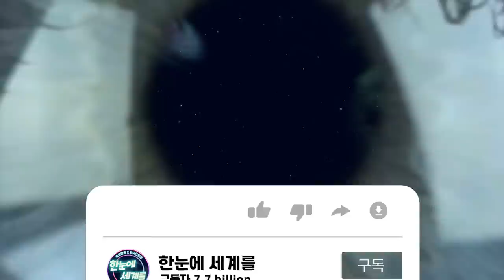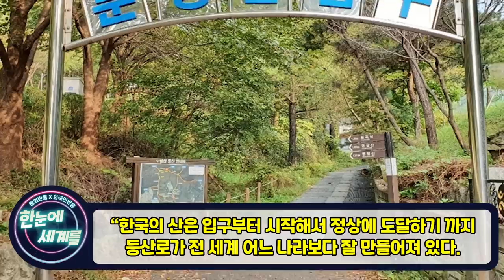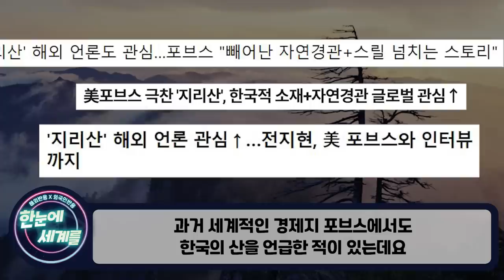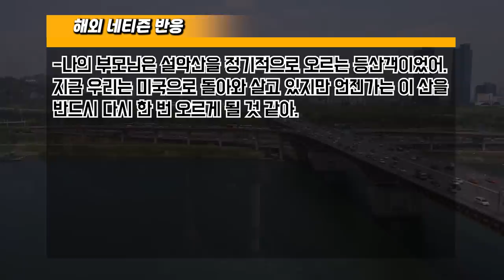[해외반응] "산 꼭대기에서 이걸 먹어?" 해외에 방송된 한국 모습에 난리 난 외국인들 // "죽기 전에 꼭 가보고 싶다"